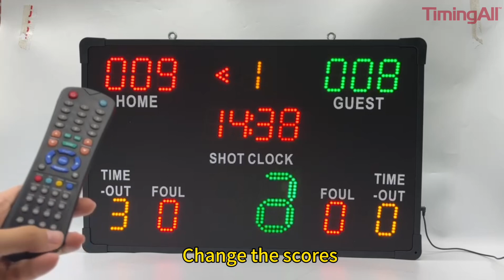Electric LED Digital Basketball Scoreboard for Sale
The scoreboard displays the most recently set scores and game clock. when power is on.

⏱️🔴 The Scoreboard features a large, easy-to-read LED display, ensuring that the score is visible to players and fans alike, even in the heat of the game. It's time to amplify the excitement and keep everyone engaged until the final buzzer! 🚨🔢